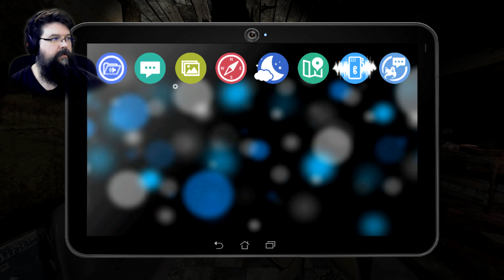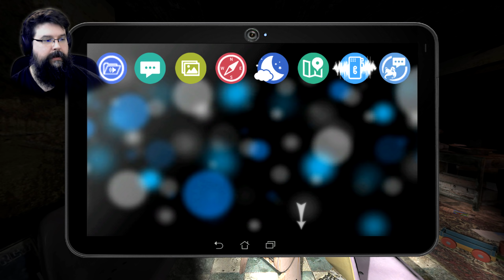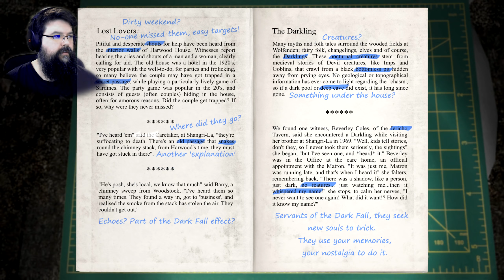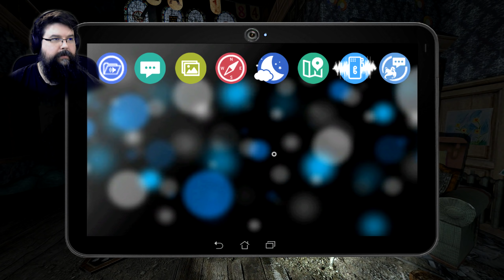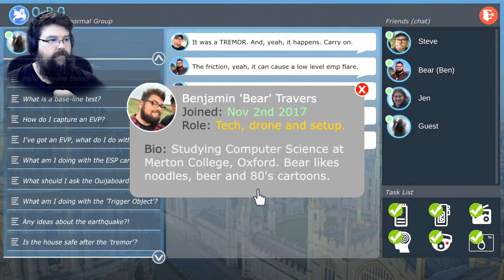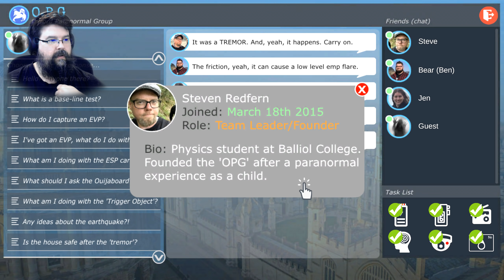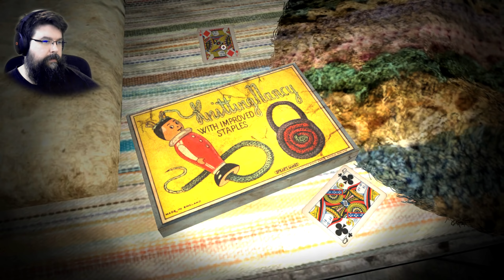Mutterfreuden - Dark Fall: Ghost Vigil 👻 #05 (Horror Gameplay Deutsch Facecam Bruugar)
Dark Fall Ghost Vigil Gameplay Deutsch Horror Facecam
Steam Guthaben kaufen

Vielen lieben Dank an die Kanalunterstützer:
Kommissar Kauschke
Amaterasu Heart
xRoCC
RexBiest
4 yUO
Archaon
JennyDeluxa 995
Simon Kaiser
Füchsin Zelda
ScarecrowAsylum
Metal Dragoner X
Sora Darmin
Schwabe 1987
XmisamaX 11
capschule
Geske I.
Xanvenger
Rexxar
Patrick Kominatzki
TwDMrWayne
Hans Hans
Steve Gietz
Encore90
Karuso
Tim Laudel
Erasion Kurane
nix da
Rufus Platus